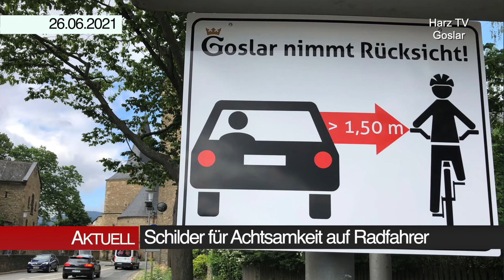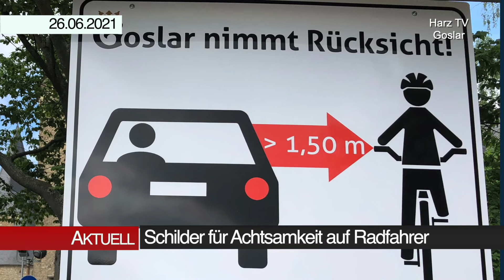Harz TV Aktuell vom 26.06.2021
Aktuelle Informationen aus der Harz/Goslar Region

Harz TV das Bürgerfernsehen aus Goslar, wir senden seit 1997 bei TV38.

Im folgenden findet ihr einen Teil unserer genutzten Technik, die wir auch empfehlen können:

GoPro 7 Hero - schwarz*
DJI Osmo Action Cam Digitale Actionkamera mit 2 Bildschirmen - schwarz*
PGYTECH Kamera Cage für OSMO Action*
Sony FDR-AX53 - 4K Ultra Handycam - schwarz*
BOYA Kondensatormikrofon*
Rode VideoMicro kompakt*
Tascam DR-05X*
Tascam DR-40X*